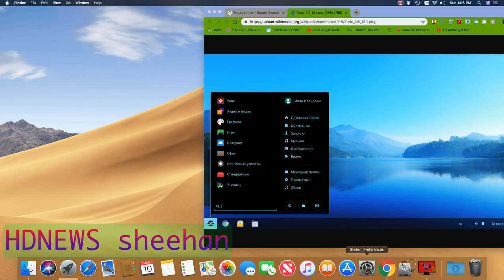switching to linux os for new pc debt from liver sickness from his family